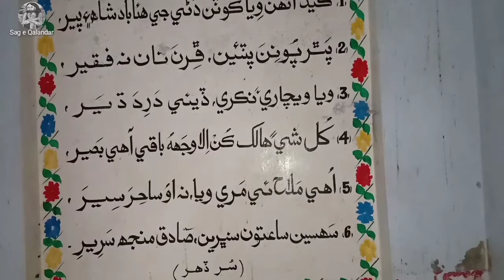Hazrat Sufi Shah Sadiq Faqeer the great poet of sindh dacumentry umerkot sindh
Salam pak ya Ali as madad

Hazrat Sufi shah sadiq faqeer sindh ke azeem shayer ur peshwa thyn
Shah sufi ki darbar umerkot ke nazdeek sufi faqeer m waqy he

New ane walon doston se guzarish he ke mare chennel 🕌Sag e Qalandar🕌 ko

zaroor karen
Shukarya Allah hafiz